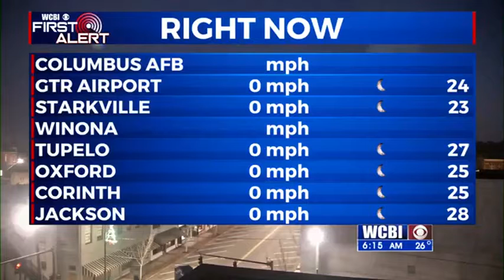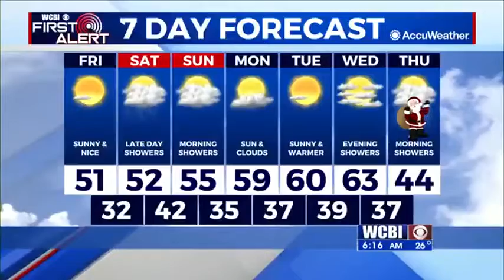Friday Morning Weather Update